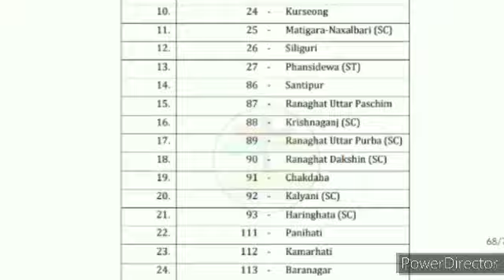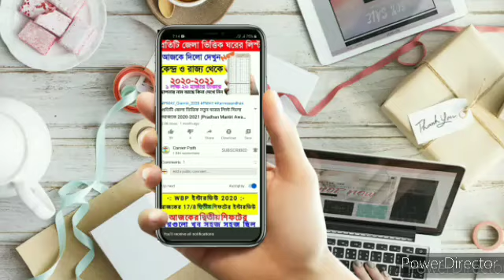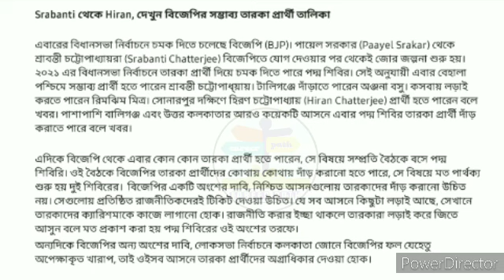পশ্চিমবঙ্গ বিধানসভা নির্বাচনে বিজেপির কোন কেন্দ্রে কে প্রার্থী ঘোষণা হতে পারে । WB Assembly Election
পশ্চিমবঙ্গ বিধানসভা নির্বাচনে তৃনমূলের কোন কেন্দ্রে কারা প্রার্থী ঘোষণা হল । WB Assembly Election

আসন্ন নির্বাচন সম্ভাব্য ফলাফল, আসন্ন বিধানসভা নির্বাচন সম্ভাব্য ফলাফল, 2021 বিধানসভা ভোট কবে, 2021 বিধানসভা ভোট কবে হবে, 2021 বিধানসভা ভোট রেজাল্ট, 2021 বিধানসভা ভোট এক্সিট পোল, কার দখলে বাংলা, ইলেকশন, পশ্চিমবঙ্গে ভোট কবে হবে, পশ্চিমবঙ্গের ভোটের তারিখ, আসন্ন বিধানসভা নির্বাচন গোপন সমীক্ষা, কার দখলে বাংলা, ভারতীয় জনতা পার্টি, তৃণমূল কংগ্রেস, আজকের ভোটের খবর, আজকের তাজা খবর, আজকের ভোটের তাজা খবর, এই মুহুর্তের বড় খবর, এইমাত্র 12 ঘোষণা, এইমাত্র বিরাট ঘোষণা, এক্ষুনি পাওয়া মাত্র বিরাট বড় সুখবর, আসন্ন বিধানসভা নির্বাচন বাংলা কার দখলে,

voting polls west bengal exit poll 2021 opinion poll opinion poll 2021
west bengal assembly election 2021
west bengal vidhansabha opinion poll data analytics
Pvote voter information 2021
election results predictive analytics state election right to vote cpim tmc bjp congress opinion poll west bengal 2021 bidhaal election 2021
wb opinion poll kolkata opinion poll 2021

West Bengal Assembly Election Opinion Poll 2021 | Political Parties Data Analysis |